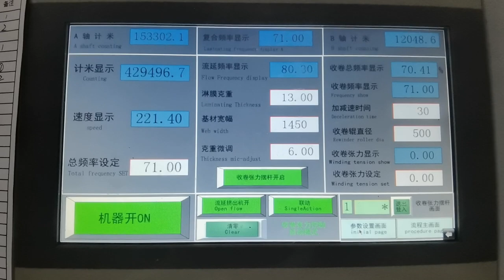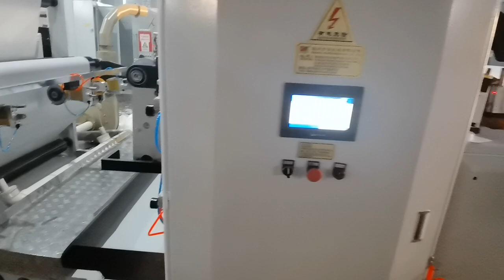automatic PE coating machine 300m/min with auto splicer